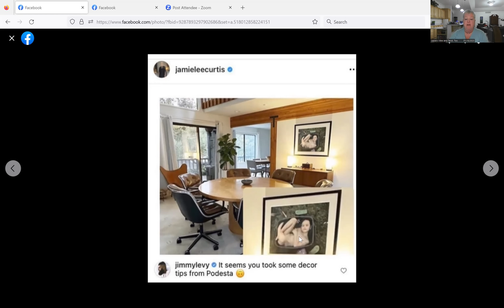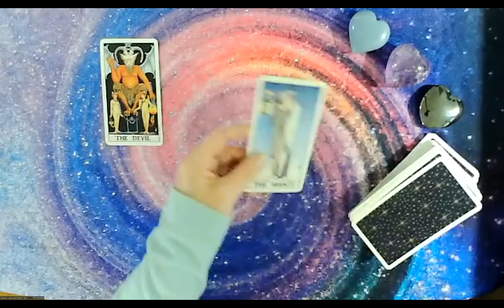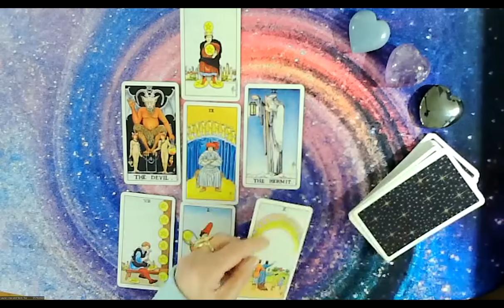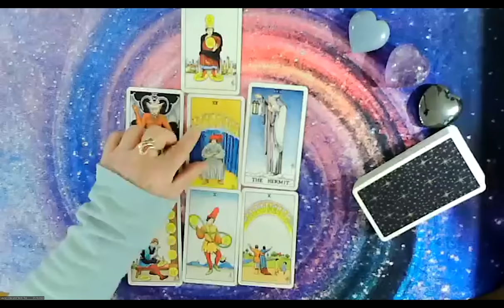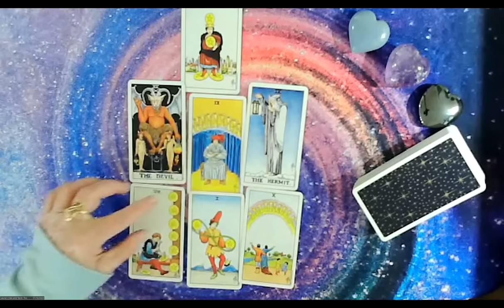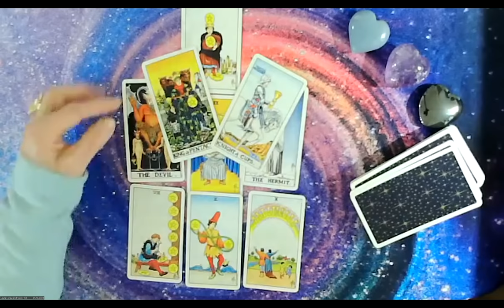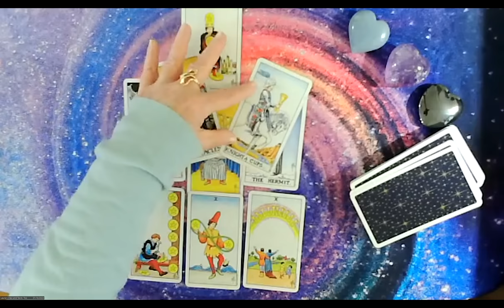Jamie Lee Curtis Exposed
Actress Jamie Lee Curtis briefly posted a picture on her Instagram before taking it down, but NOT before observant viewers got a screenshot of the disturbing art piece shown in the picture.  The Universe was asked, "What insights and information can be shared about the product use, ingredient procurement, and life style practiced by Jamie Lee Curtis, especially in regards to little ones?